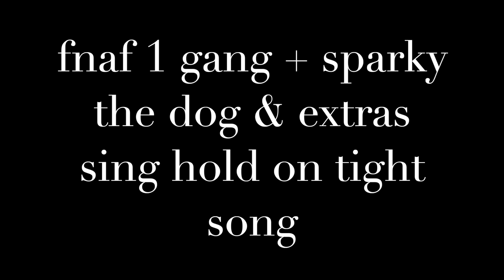fnaf 1 gang + sparky the dog & extras sing hold on tight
fnaf 1 gang + sparky the dog & extras sing hold on tight song

lyrics:
Baby, you and me are a twisted fantasy
Buckle up and take a seat, hold on tight
Situation critical, it's heavy
A million blocks of obstacles, you help me
See a different POV (givin' back all my)
Faith in a catastrophe (it's alright)
Keep on movin' (movin')
Beat the system, autopilot cruisin' (cruising)
Tunnel vision victory, no losin' (losin')
Heaven knows it's one hell of a ride
Better hold on tight, better hold on tight for your life
Bodies running on a dream, up all night (all night)
Wired differently, a chaotic energy
Buckle up and take a seat, hold on tight (on tight)
We were built to be two enemies (I know, I know)
But somehow I know, we're meant to be (I know, I know)
This world's a battlefield, I will be your shield
We've got something real, worth disrupting the peace
We'll disrupt the peace, ahh
Yeah, keep on movin' (movin')
Buckle up and take a seat, hold on tight (for your life)
Hold on tight (hold on tight)